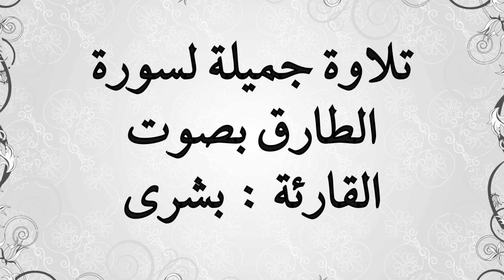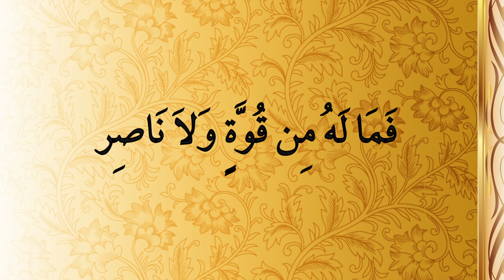Heart Melting Recitation of Surah Tariq by : Qariah Bushra تلاوة رائعة لسورة الطارق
Listen to this heart-melting recitation of Surah Tariq by Qaria Bushra.